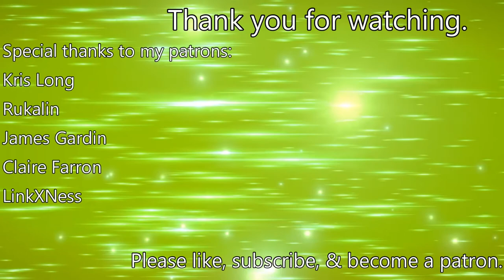T1GlistenerElf Plays Dark Souls 3 — Part 1 (Iudex Gundyr) — Playlist in description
Dark Souls is easily my favorite game series so far, so how I hadn't played the third entry in the series is almost beyond me. Once I could play the last installment from From Software, I wanted to share my experience with you all as well. This was the last chance that I could explore and dive into a Dark Souls game blind (mostly, as some had already been spoiled for me,) so I hope that you all enjoy it.

Since this is an awfully long Let's Play, for each boss fight in this playthrough, a timestamp will be given in the description for when the successful attempt occurs.
In this case, the Iudex Gundyr boss fight happens at 1:19:24.

If you would like to watch the full playthrough, which is currently unlisted, then I encourage you to watch my let's play playlist here:

Thanks to our patrons:
LinkXNess